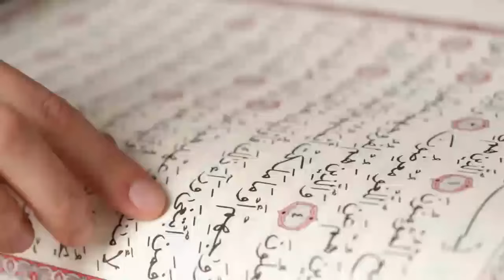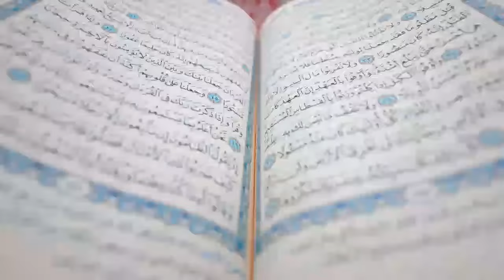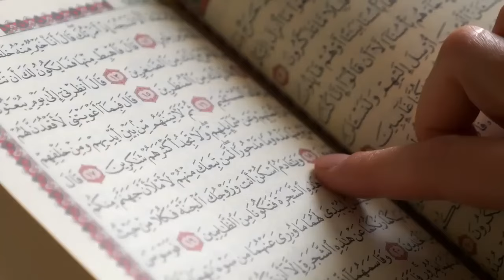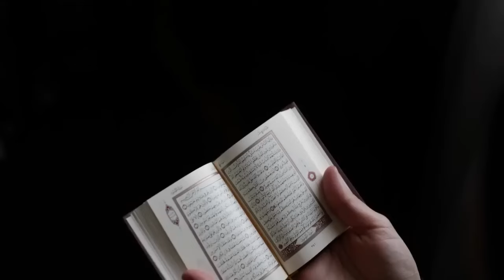ജോലി കഴിഞ്ഞു വരുന്ന ഭർത്താവ് വീട്ടിലേക്ക് കയറി വന്നാൽ ഭാര്യ ഇടത് കൈ കൊണ്ട് ഭർത്താവിനോട് ചെയ്യേണ്ടത്